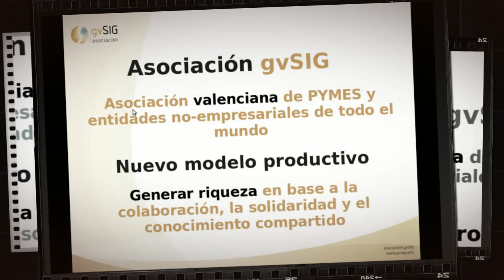Presentación de la Asociación y proyecto gvSIG